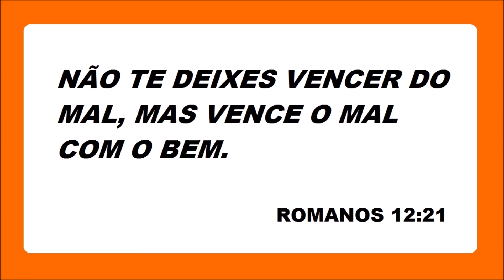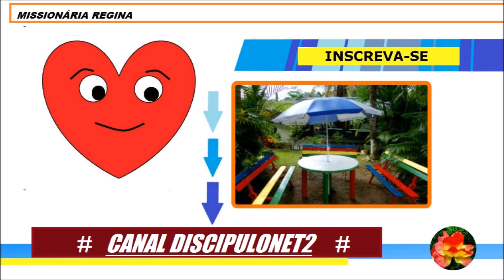VENCE O MAL COM O BEM